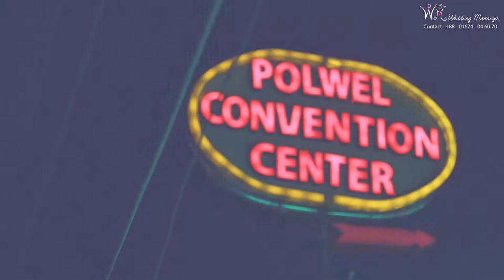Wedding Trailer of Samiul & Papia by Wedding Mamiya